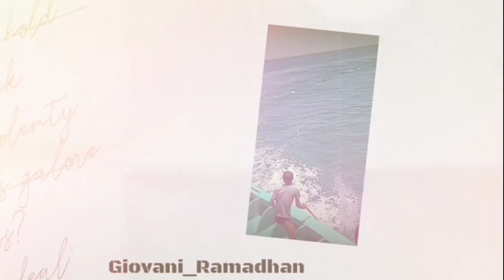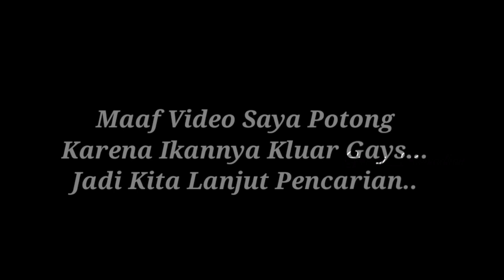KM Pasar Senggol Berkeliling Laut Untuk Mencari Keberadaan ikan Di Siang Hari ||19 Desember 2022